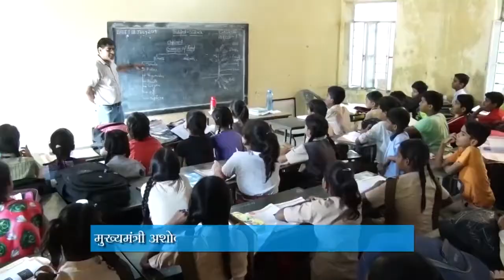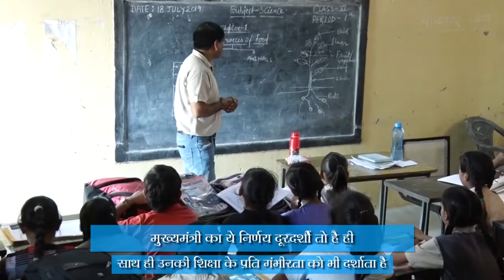Mahatma Gandhi Government English Medium School